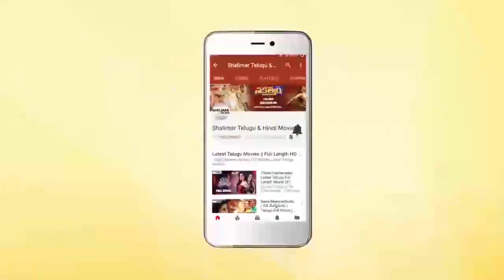Producer K.S. Rama Rao Fires On Media At Kousalya Krishnamurthy Success Meet || Shalimarcinema